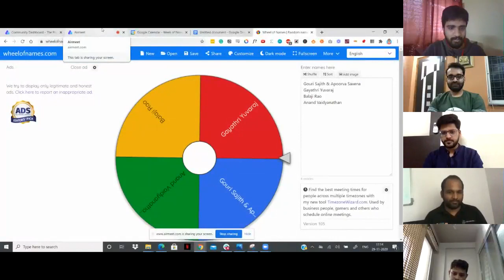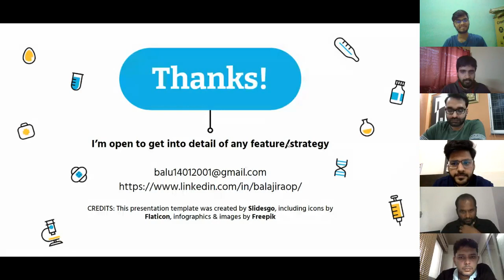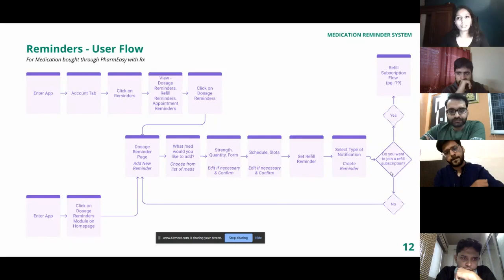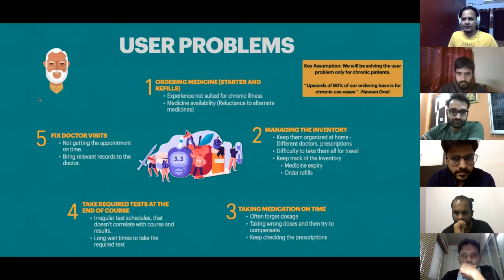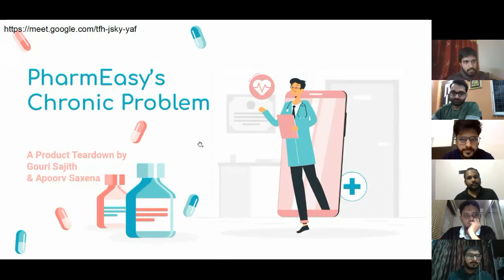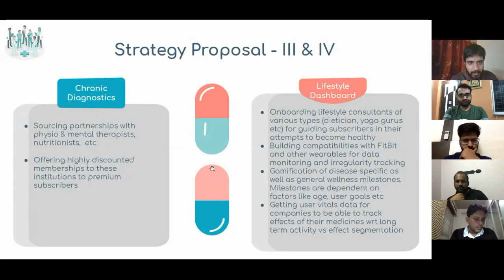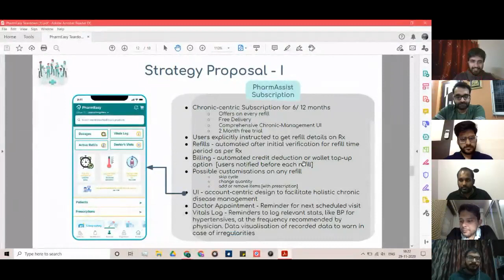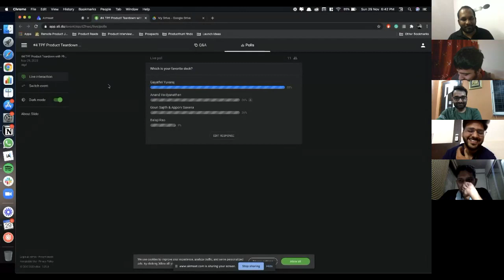Building solutions for recurring customers | Product Teardowns | The Product Folks x PharmEasy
Mentors:

Sankshep Malhotra, Head of Consumer Product, PharmEasy.
Naveen Goel, Senior Product Manager, PharmEasy.
Anshul Jain, Product Manager, PharmEasy.

About the Event:

Devs :: GitHub

Designers :: Dribbble

PMs :: ??

In this event, the participants will get an opportunity to showcase their decks to the mentor and get reviewed.
The Winner gets the opportunity to interview for a Product role.

Please share your feedback on this episode in the comments section! Also, let us know what you would like to hear next.